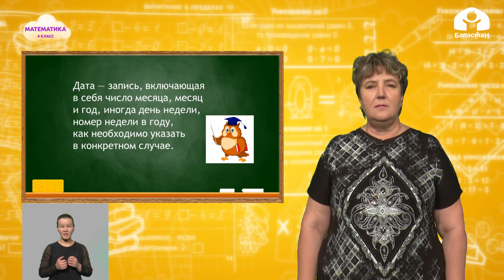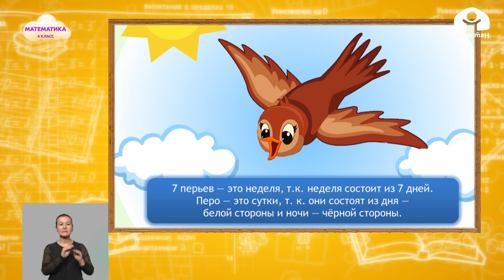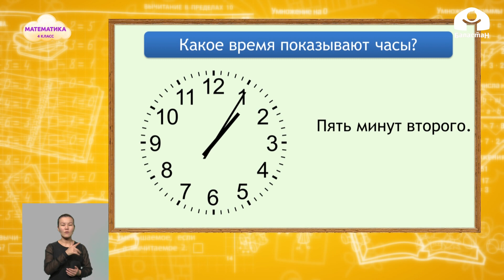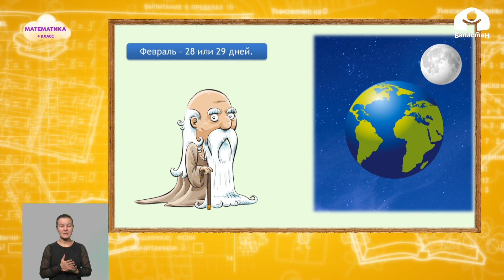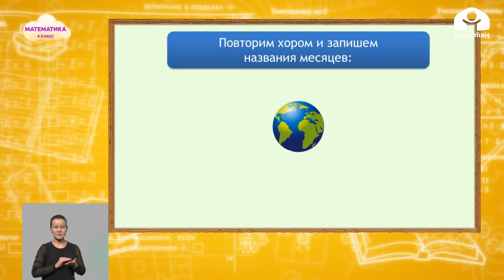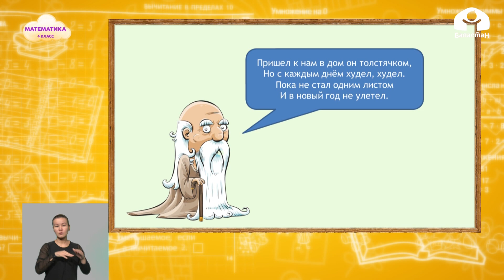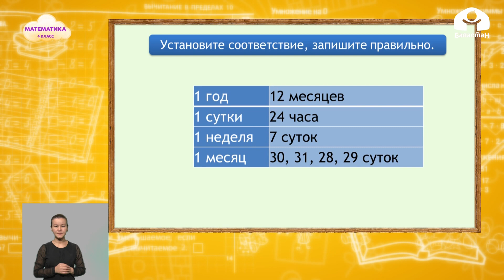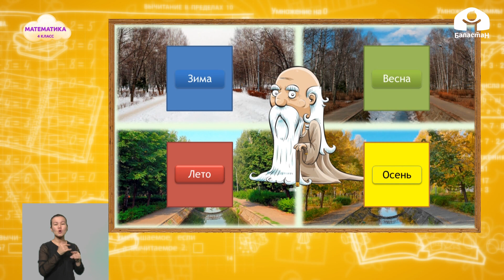Математика 4 класс / Таблица единиц времени / ТЕЛЕУРОК 29.10.20